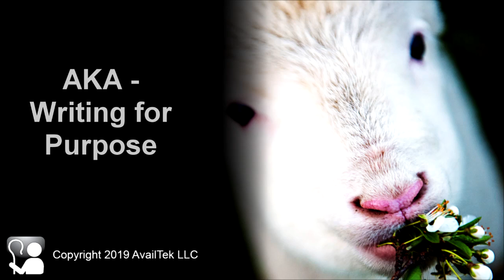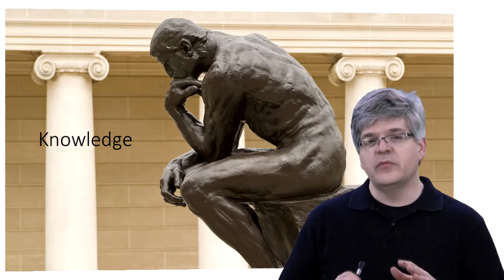AKA - Writing for Purpose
We don't always learn things by learning things. Sounds counter-intuitive, right? But research shows that we learn the most simply by being aware. There are times we really need people to know things - or, more difficult, take an action. We discuss how to model your communications, whether you need awareness, knowledge, or action, in this video.

For more useful tips for communications, just You can sign up for the series and get useful videos like this every week, completely ad-free.